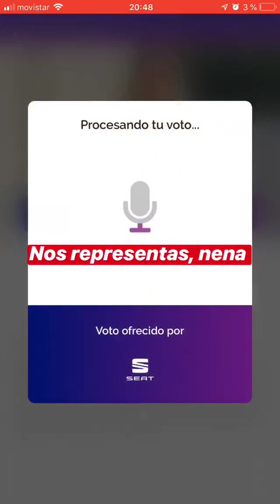DEVERMUT @DEVERMUT INSTAGRAM STORIES COMPILATION 06 DE NOVIEMBRE DEL 2018